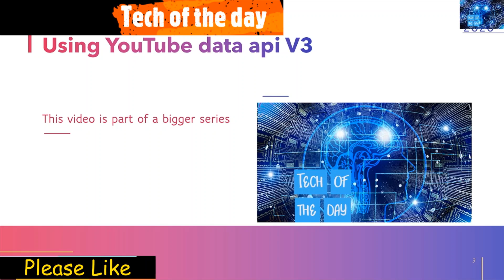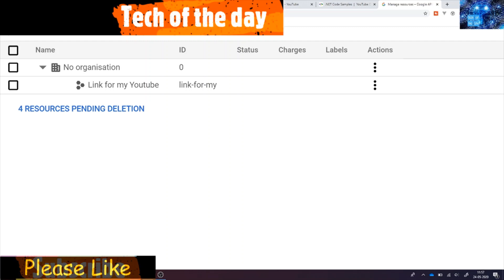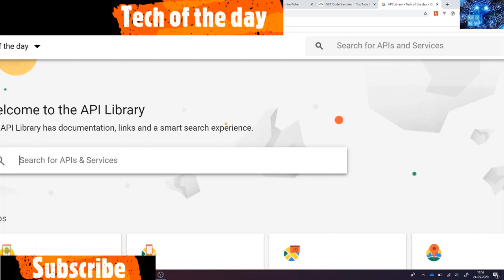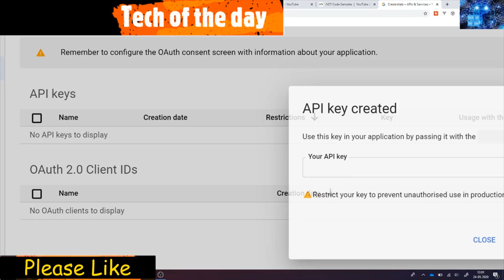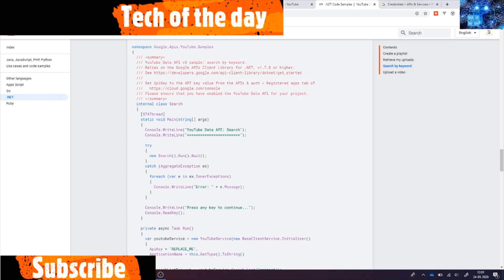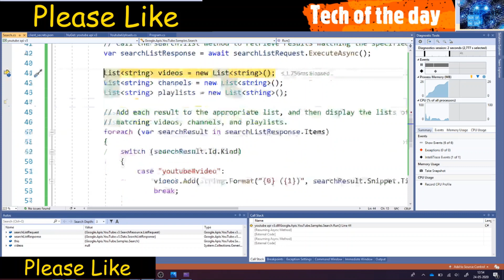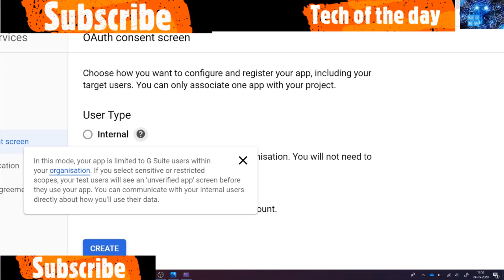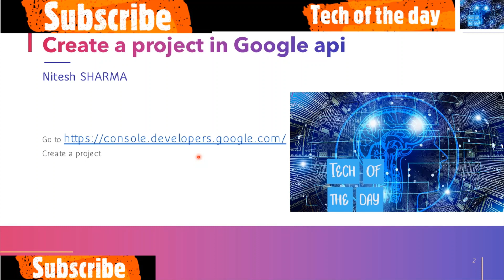YouTube Data Api V3 | Google apis | searching YouTtube videos in C#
In this tutorial i demonstrated :
How to create a project in Google developer.
How to enable YouTube Data Api
How to get the videos, playlists and channels from the YouTube using C#